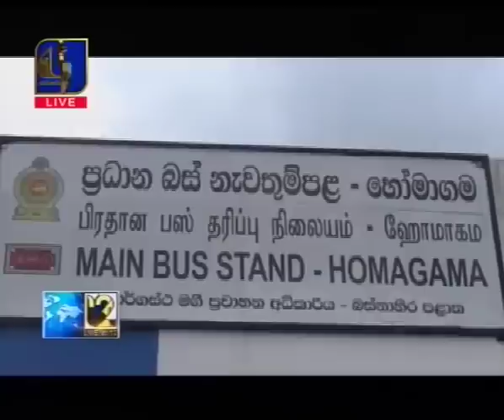Live at 12 News – 2019.08.21